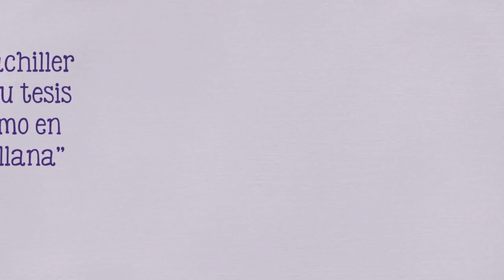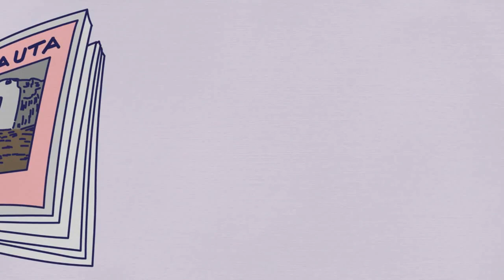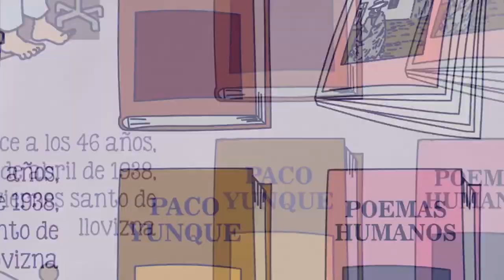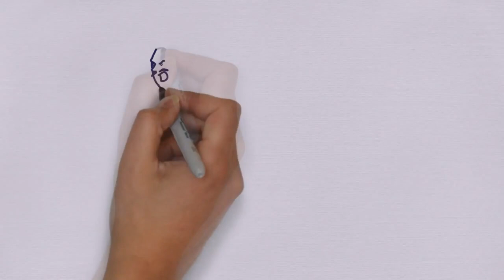🇵🇪 AUTORES PERUANOS | CÉSAR VALLEJO 2024 | Biografía y Obras | EL TUNGSTENO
Considerado uno de los más grandes poetas peruanos del VANGUARDISMO LITERARIO. Vallejo, alcanzó renombre mundial con obras como Los heraldos negros, Trilce, Poemas humanos y España, aparta de mí este cáliz. En este video, repasamos los aspectos más relevantes de su vida y comentamos brevemente el argumento de una de sus obras narrativas más conocidas: EL TUNGSTENO"